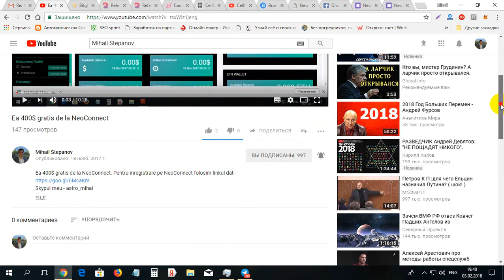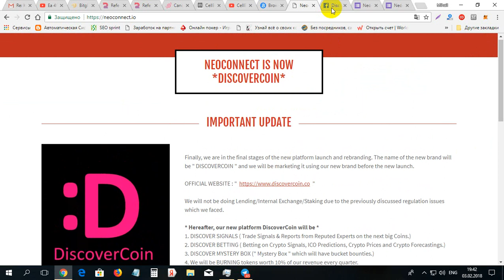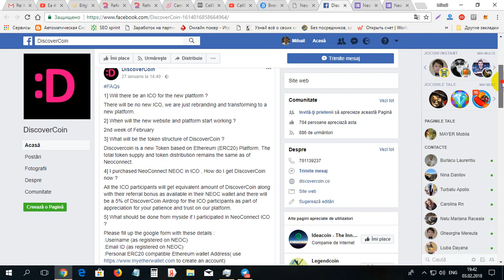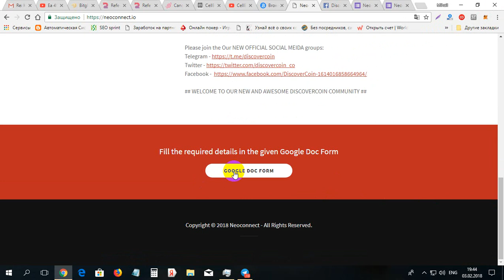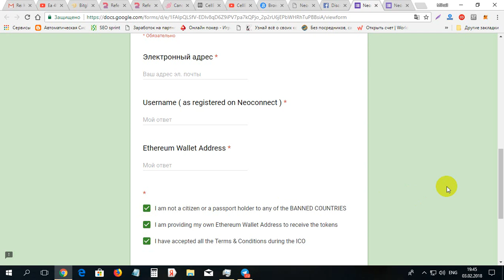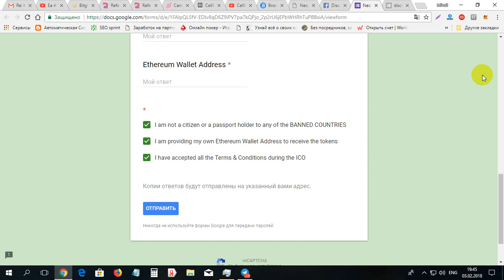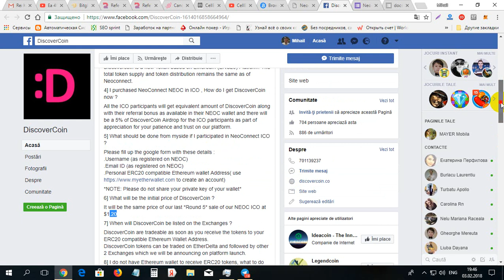NEOCONNECT se transforma in DiscoverCoin